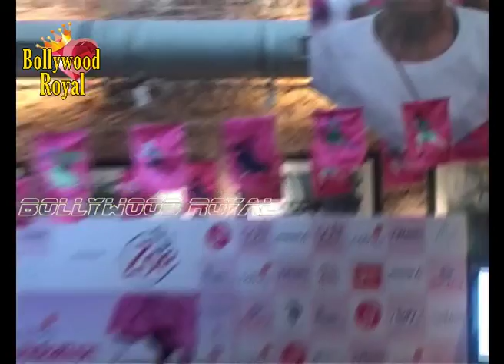Milind Soman Hosts 5th Edition Of Pinkathon Season 3 Part 2